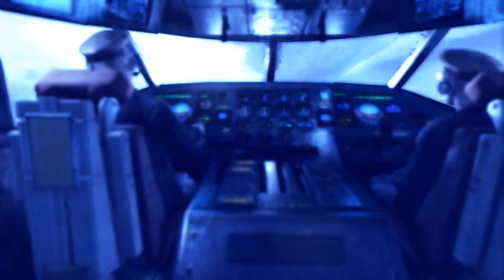Let's Play Metro: Last Light - S3 P1 - All for one and one for all!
God dammit! 1 of 3